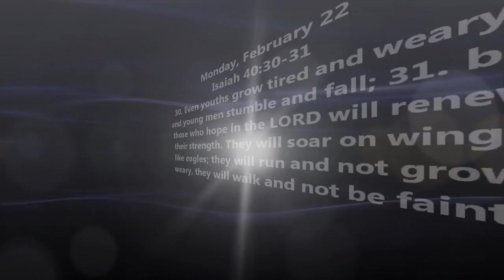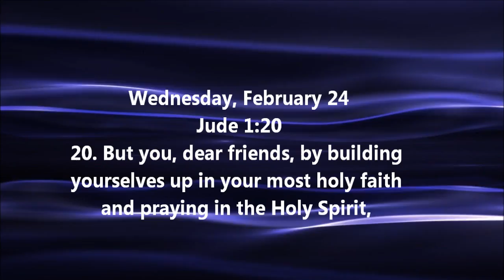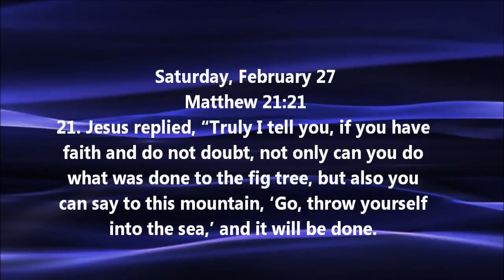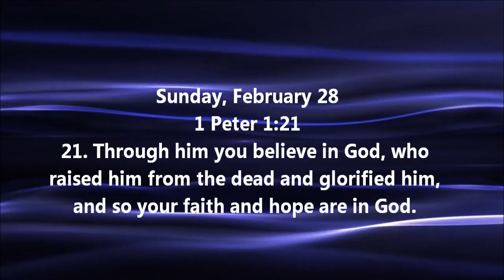Bible Verses (47)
Happy Monday guys.  Here's this week's bible verses.  Enjoy and stay blessed.